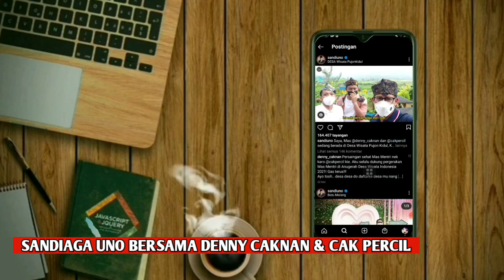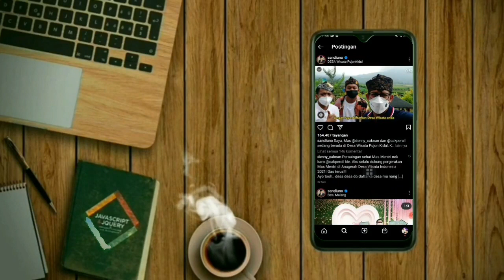Dahsyat !! Denny Caknan & Cak Percil Digandeng Mentri Sandiaga Uno